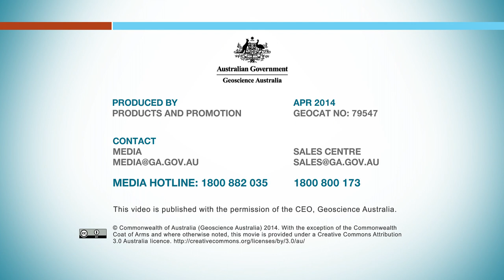Earthquakes in Australia - 2013 - Magnitude 3.4 and above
Short timelapse video showing earthquakes of magnitude 3.4 and above occurring in Australia during 2013.